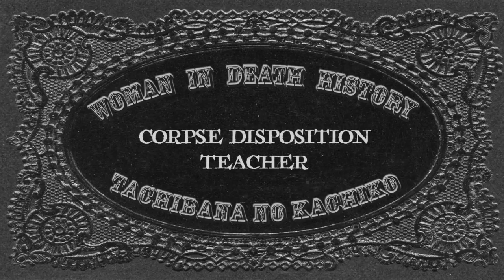MOST ICONIC OF ICONIC CORPSES- Tachibana no Kachiko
I wanna rot with you, all night.

Hope you enjoyed this Women's History Month videos.

New book in the UK

My US/Canada version of the book (hardcover, ebook, or audiobook)

***CREDITS***

The Wicked and the Damned: 100 Tales of Karma, Vol. 7 by Natsuhiko Kyogoku.